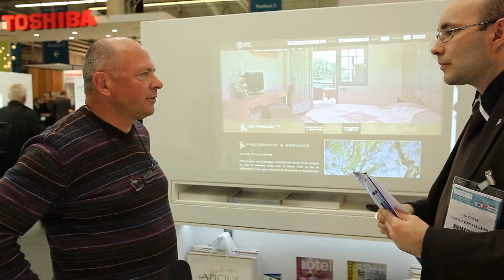Interview de Mr Duguet - Les arnelles - Equip hotel - Les ateliers apicius